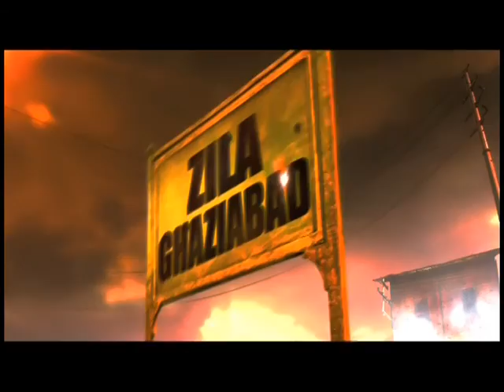Zila Ghaziabad - Trailer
The movie is based on the true story of the gang war that lasted between two groups in the 80s and 90s in Ghaziabad, India. In the village of Ghaziabad, jagmal Singh Choudhary (Paresh Rawal) is a corrupt chairman, and has connections with the gangster Fauji (Arshad Warsi), who is willing to do anything to make a quick buck. When jagmal refuses to pay up to 2 million for Fauji's sisters wedding, Fauji breaks their ties and leaves him. At the same time, Brahampal befriends a polite teacher named Satbir (Vivek Oberoi) who also happens to be in a relationship with jagmal's daughter Sanika (Charmy Kaur).